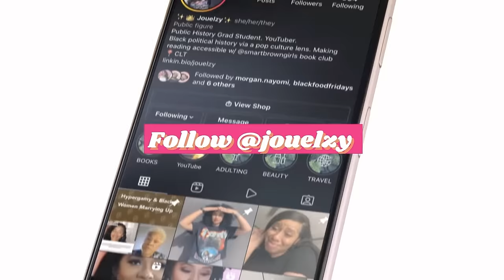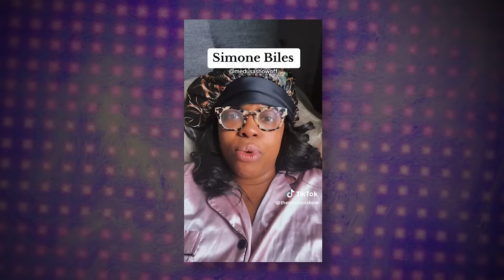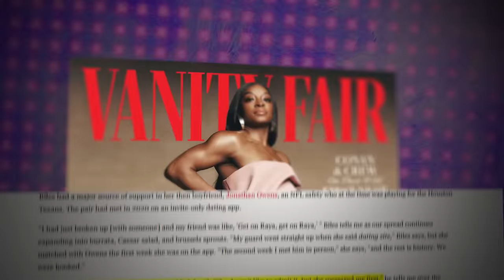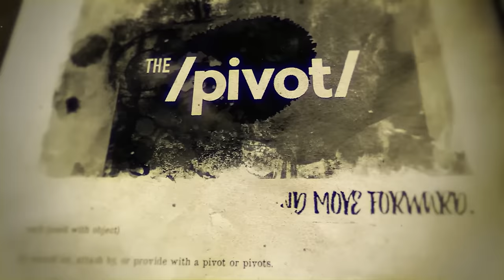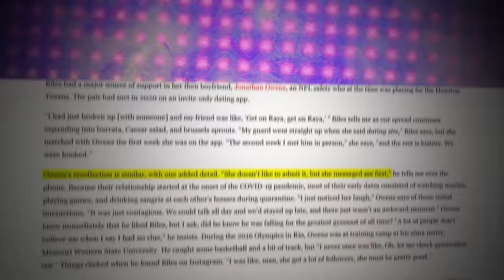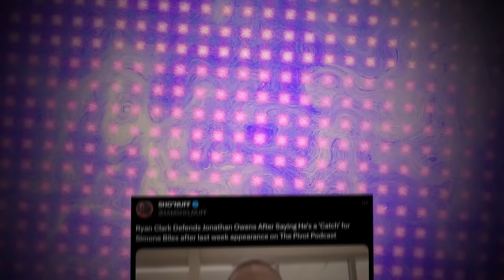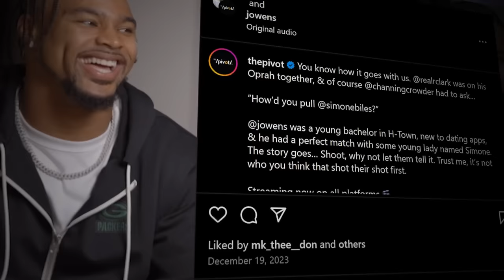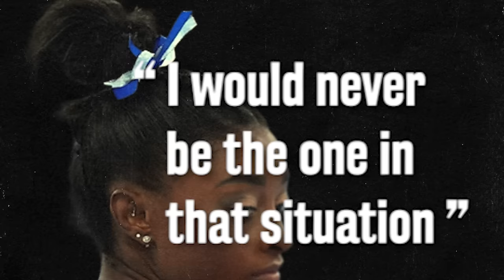Simone Biles, The Pick Me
for your free Audible trial. @audible

Edited by @NeedlessNick

Send 💌 :
1213 W Morehead St